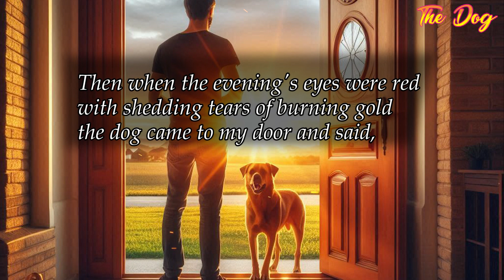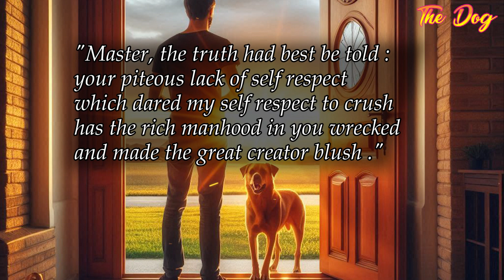Poems of Harindranath Chattopadhyay - Poems and Plays - The Dog (Read by Narad)